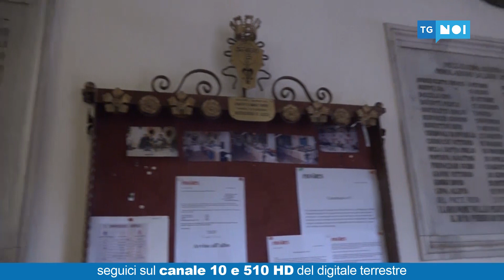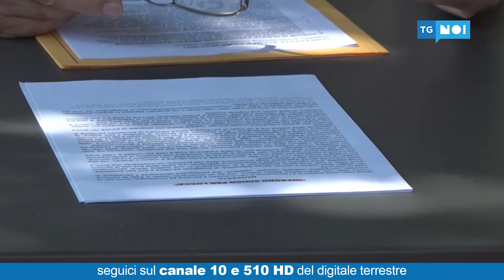Tg Noi Cronaca | 30/07/2021